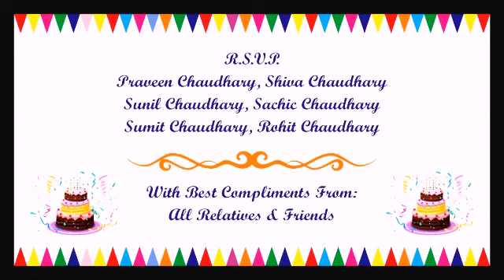Create any type video card 9354642071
Stay home at stay safe (Covid-19)